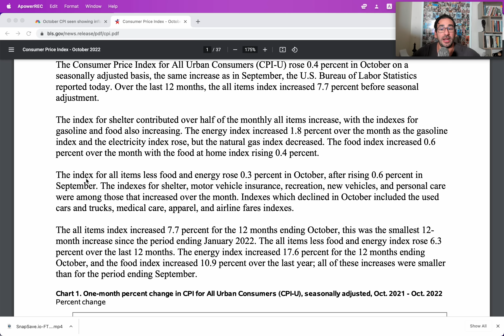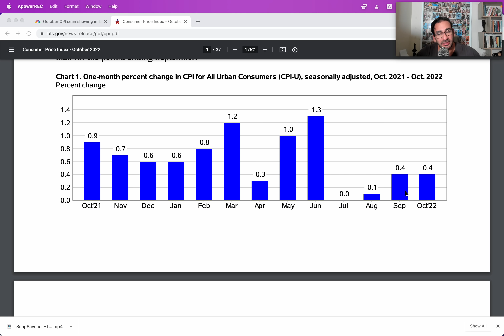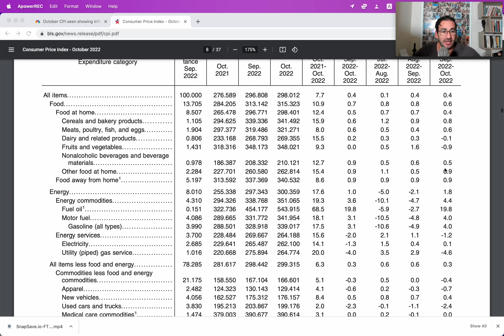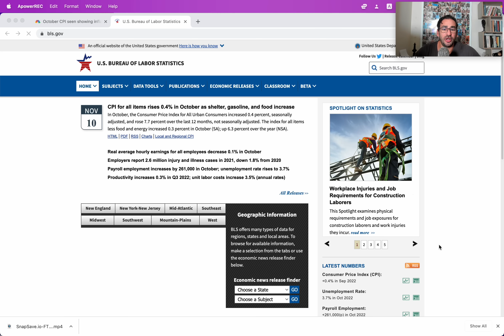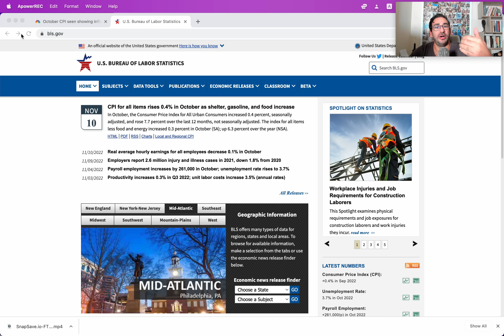أهم ما جاء في تقرير التضخم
دورة/كورس الاستثمار الناجح   كيف نتغلب على الأسواق و نضاعف ثروتنا
تفاصيل الدورة التعلمية

30 ٪ خصم لفترة محدودة
رمز التخفيض : FOCUS